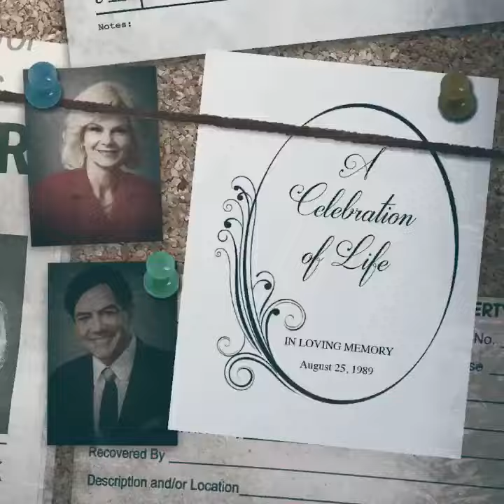Promo from NBC's 2017 series 'Law & Order True Crime: The Menendez Murders'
Robert Rand's 2018 book "The Menendez Murders" provided the primary source material for this eight episode NBC series starring Edie Falco.